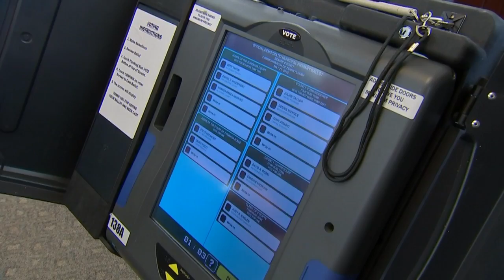Will new voting machines prevent hacking? Some say no